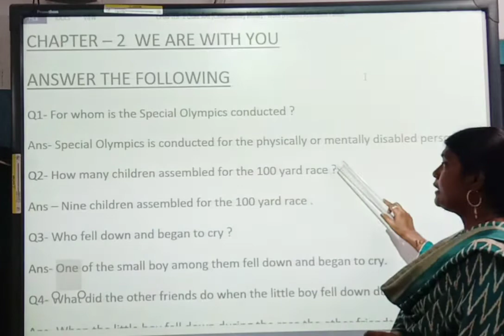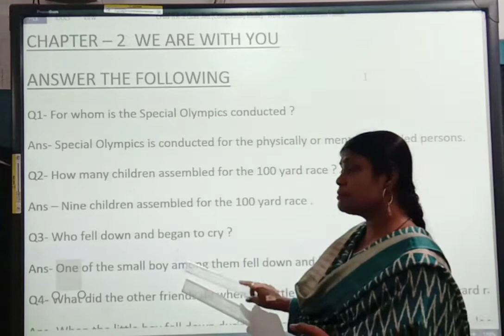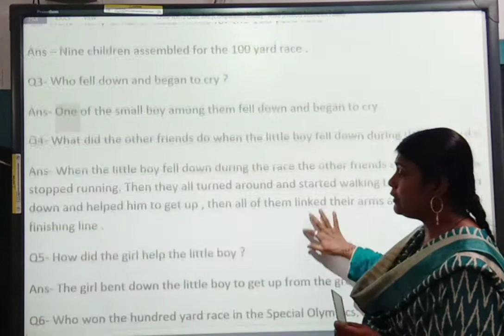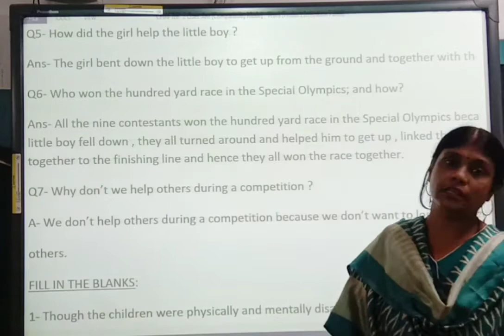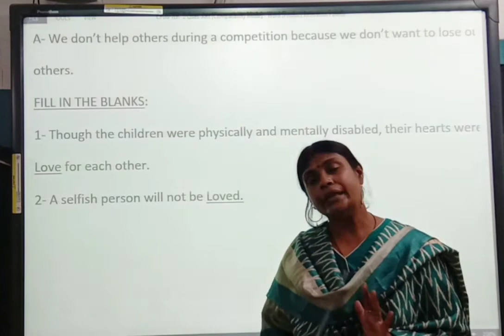STD 5 MSC CH-2 QA Explanation